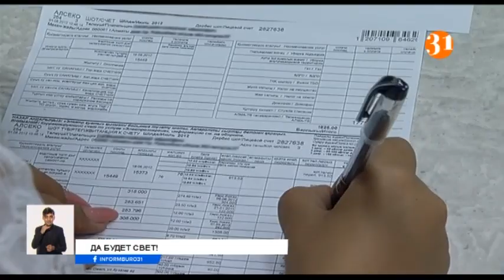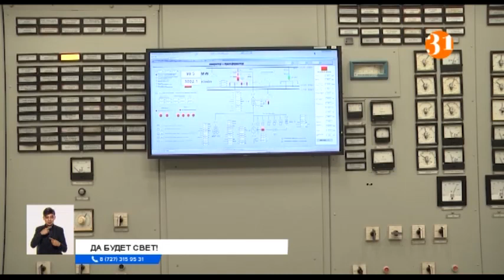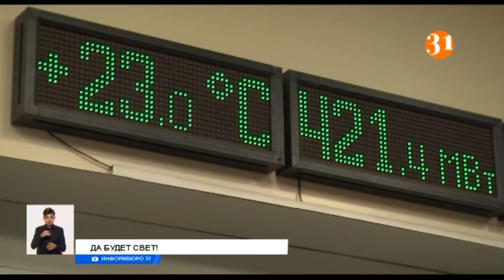Эксперты в области энергетики рассказали о состоянии отрасли в Казахстане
Из чего складывается стоимость электричества? И почему в каждом регионе цена на него разная? Отечественные эксперты в области энергетики ответили на эти вопросы, а также рассказали о нынешнем состоянии отрасли в Казахстане.